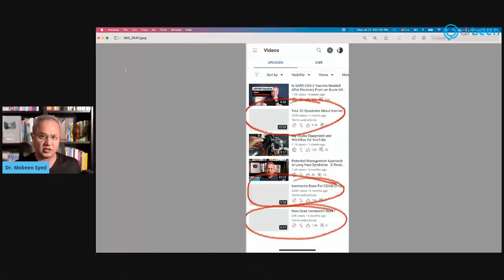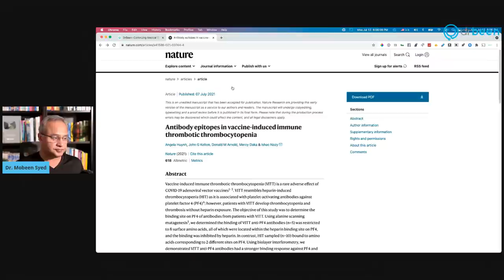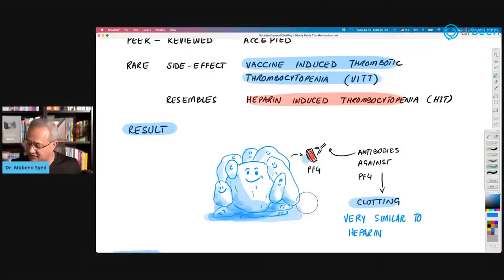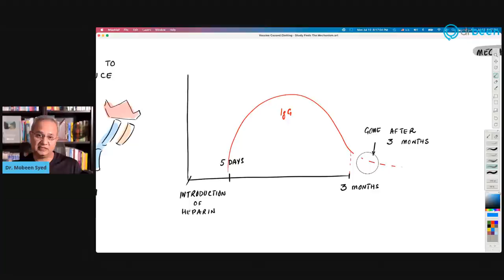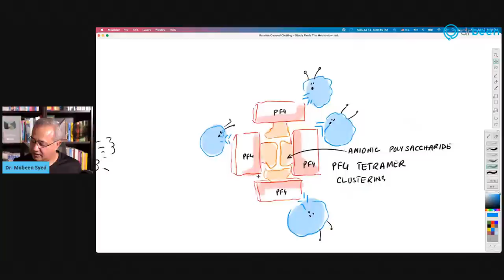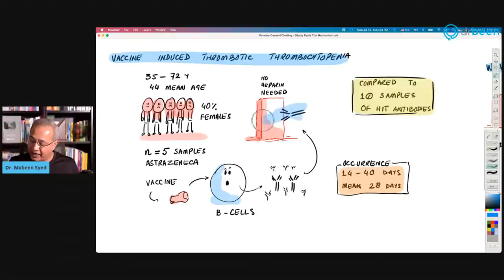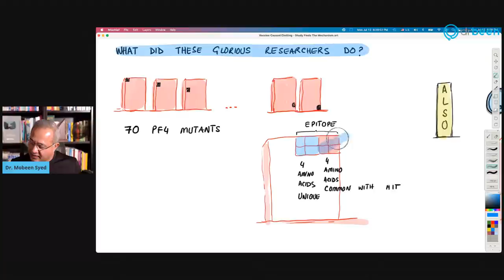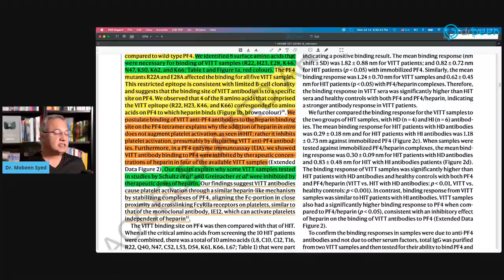Vaccine Caused Clotting - Study Finds The Mechanism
A study printed on 7th July 2021 describes the groundbreaking discovery of the cause of clotting by vaccines. In summary, as we have been discussing in the past. Clotting is caused by the antibodies produced against platelet factor 4. Just as in heparin induced thrombocytopenia (HIT). Let’s review.